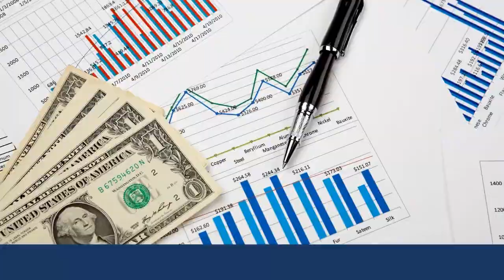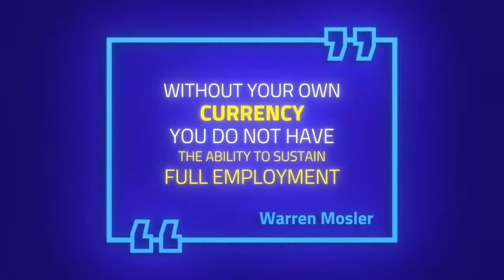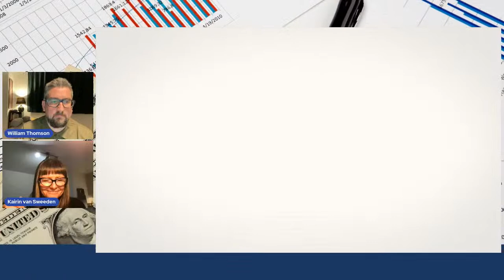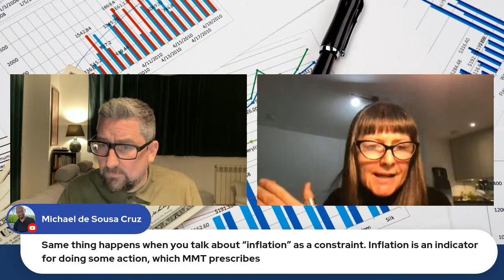SCOTONOMICS: EP 24 MMT with Warren Mosler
An introduction to Modern Monetary Theory (MMT).

This will come as a surprise to many of our listeners and viewers as we have mentioned MMT in many of our interviews. So this is the first in a series that will look at Modern Monetary Theory (MMT). And where better to start than with an interview with the founder of MMT Warren Mosler.